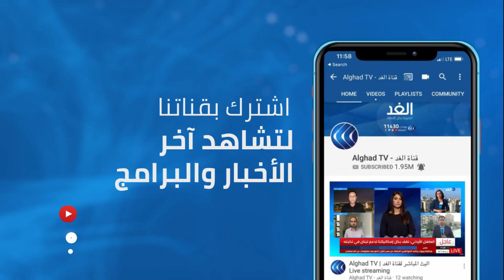محلل تونسي: استمرار الغنوشي في رئاسة النهضة يهدد الحركة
انتقد القيادي في حركة النهضة التونسية عبد اللطيف المكي محاولات رئيس الحركة راشد الغنوشي لتمديد رئاسته للحركة.
وأشار المكي إلى إن الغنوشي يعرض الحزب للمخاطر بسبب إصراره البقاء على رئاستها. كما دعا إلى ما وصفه بالحكمة اللازمة للتعامل مع الاختلاف حول رئاسة حركة النهضة.
المزيد من التفاصيل مع بلحسن اليحياوي المحلل السياسي، عبر النشرة الإخبارية مع الإعلامي محمد عبدالله على شاشة قناة الغد.